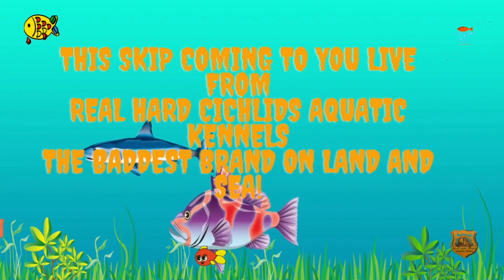Tombstone and Miss Super Shorty - Fry (Update) Public Record